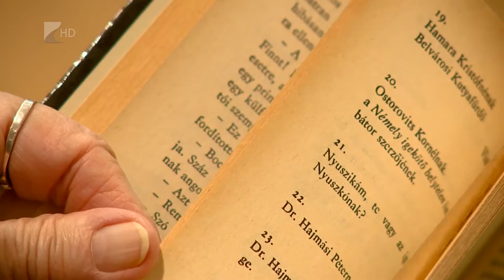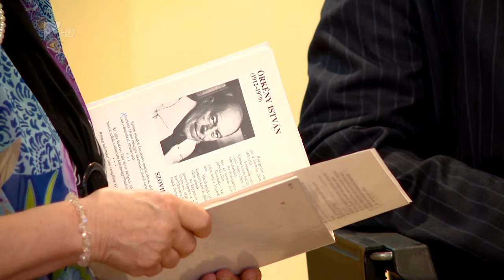Örkény az Olvasókörben - Kölcsey Tv